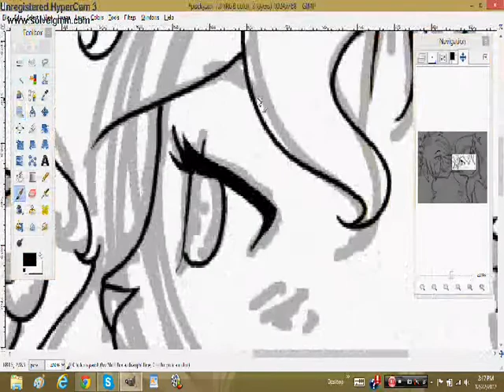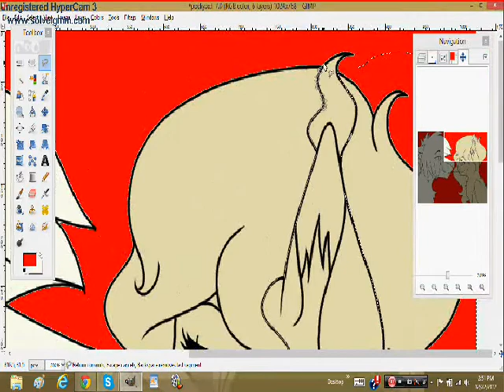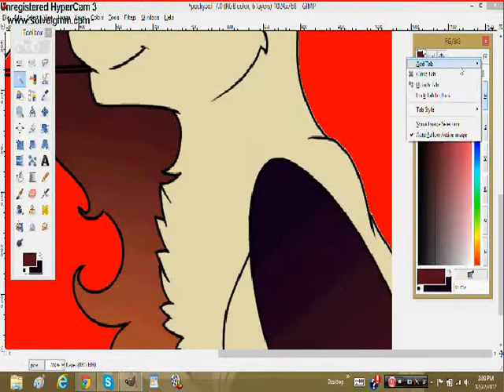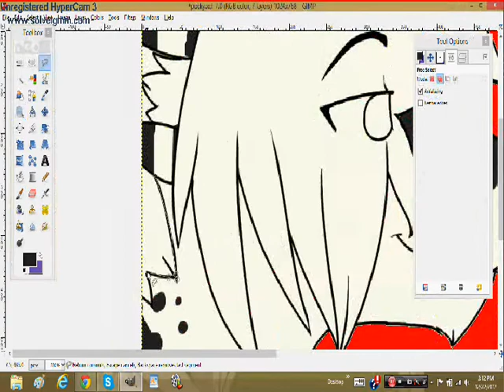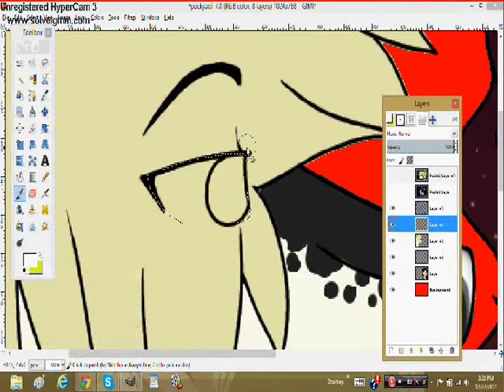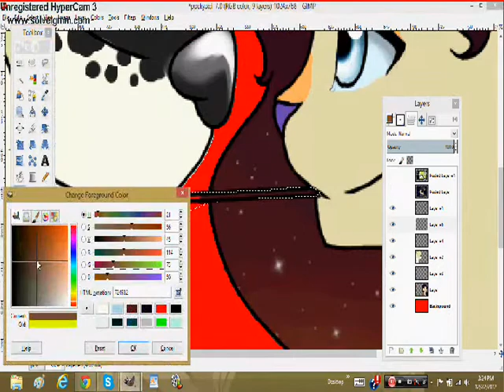Let's play the Pocky Game .:Speedpaint:.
A little drawing of Neo and Faith playing the pocky game.